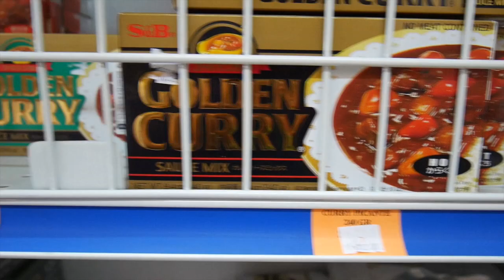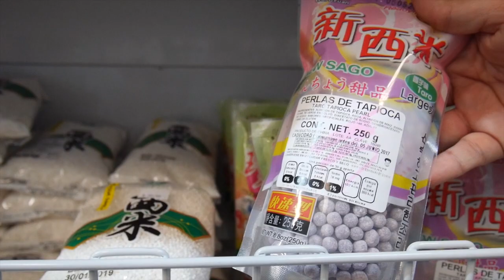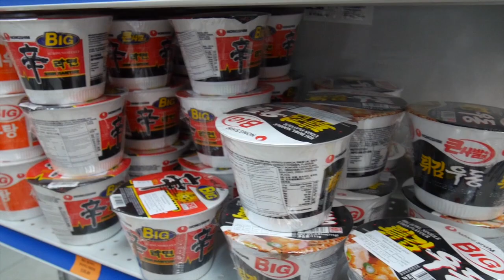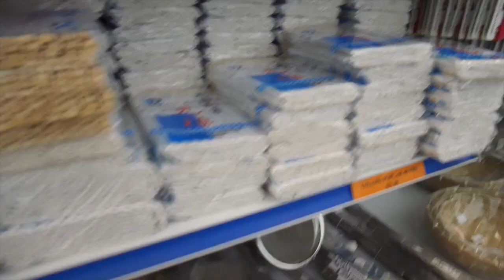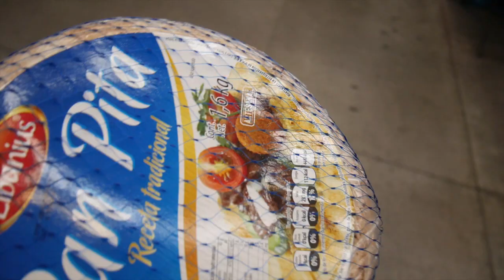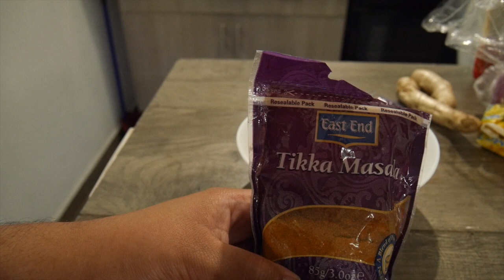El día que hicimos las tareas de señora | DTTV 386 ♥